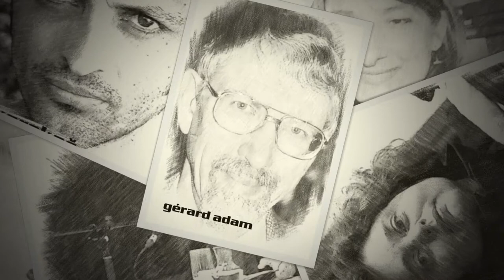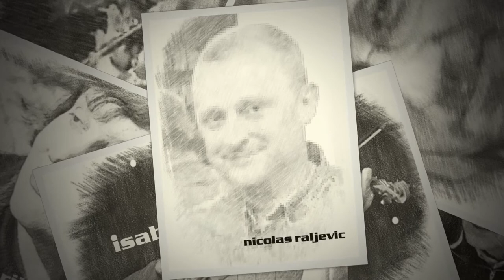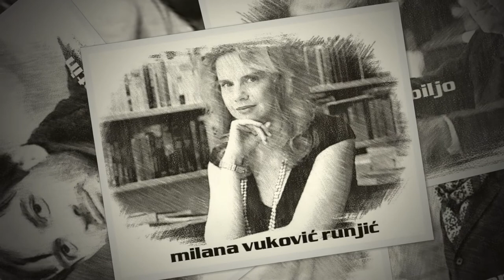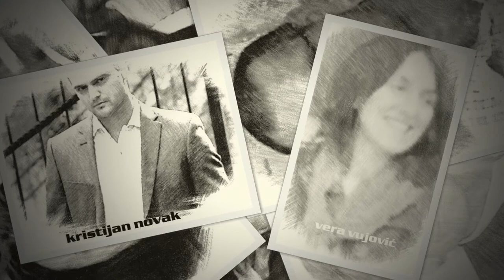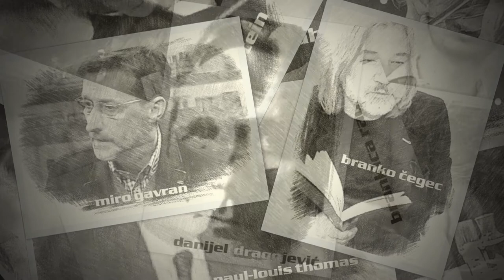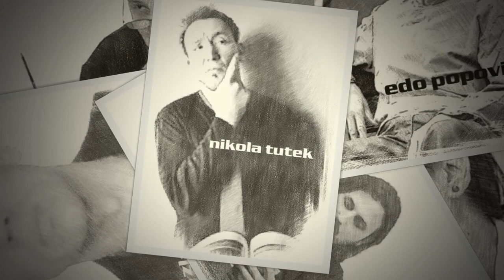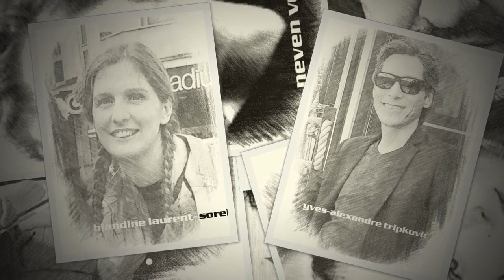Les Fantômes de la liberté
dans
Le Fantôme de la liberté 2016
⟓ revue littéraire pour la survie en ces temps schizophrènes ⟔

☞ Sur pas moins de 912 pages est circonscrit un large cercle d’auteurs et d’artistes contemporains croates, ce qui en fait le plus important recueil d’auteurs croates jamais publié en langue française.☜

Cette édition du Fantôme de la liberté a été conçue par le rédacteur, critique littéraire, traducteur et essayiste Nenad Popović, par l’écrivain et rédacteur Dalibor Šimpraga et par l'écrivain, metteur en scène et traducteur Yves-Alexandre Tripković.

⦒ musique ⦑
réalisation, arrangements
Sara Renar, Vedran Peternel, Zdeslav Klarić, Konrad Mulvaj

auteurs de la matrice musicale
Ivan VD Vidović, Milan Mladenović, Dušan Kojić Koja

THEATROOM ‡ Paris, 2017